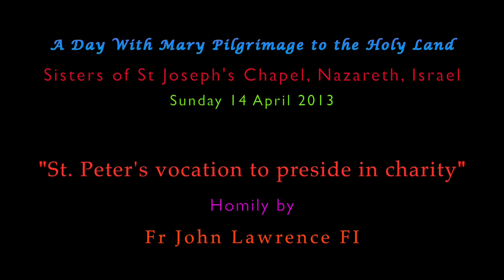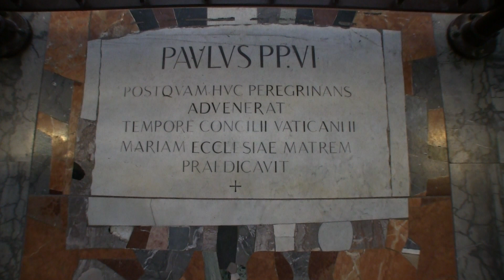Holy Land. 14.04.2013. "St. Peter's vocation to...": Homily by Fr John Lawrence FI. A Day With Mary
"St. Peter's vocation to preside in charity": Homily by Fr John Lawrence FI.  A Day With Mary Pilgrimage to the Holy Land, Nazareth, Israel.  Sunday 14 April 2013. --- YouTube